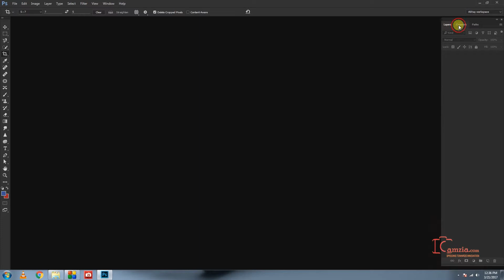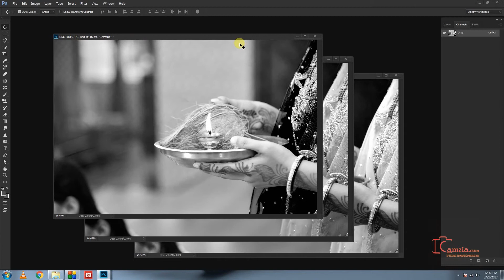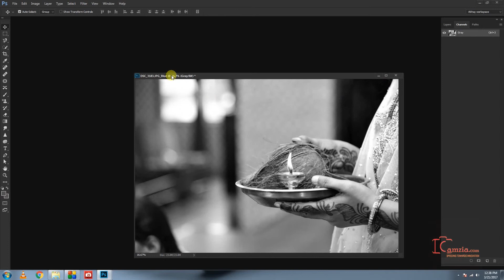Photoshop Tutorial for beginners | Marathi | Ep 34 Understanding Channels | Abhay Sawant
Do you want to learn channel in Adobe Photoshop CC?

Then Mr. Abhay Sawant is our Photoshop Expert.
His technique for teaching photoshop is so lucid that anybody can learn his techniques about photoshop.
He is teaching photoshop for more than a decade and having huge experience in teaching photoshop and photography.